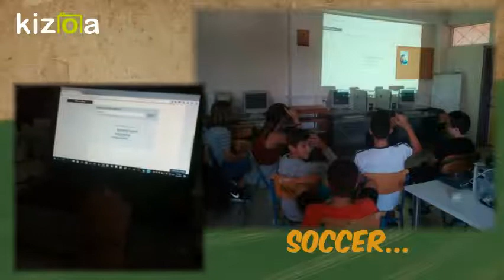Kizoa Movie - Video - Slideshow Maker: HOBBIES